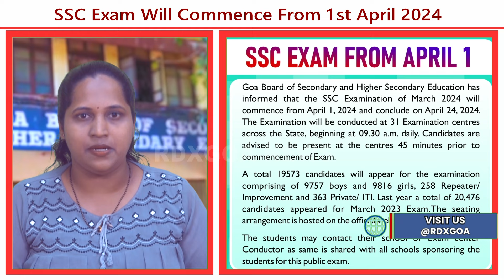SSC Examination Of March 2024 Will Commence From 1st April 2024